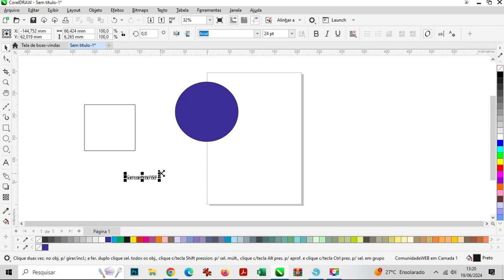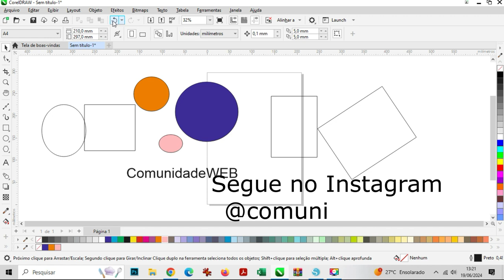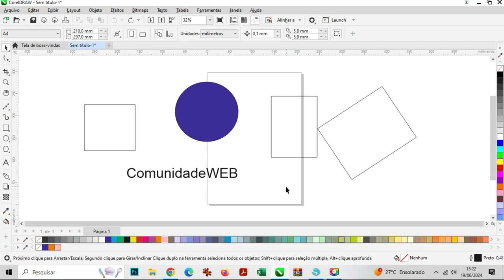Como Desfazer Varias Vezes Corel Draw Tutorial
Você fez um arte nova com diversos processos no Corel Draw e conseguia voltar várias vezes para desfazer alguns erros do projeto.
Do nada desconfigurou essa opção de CTROL +Z  no Corel Draw.
Veja como resolver esse problema facilmente através das configurações do Corel Draw.

 nossa loja virtual da ComunidadeWEB.